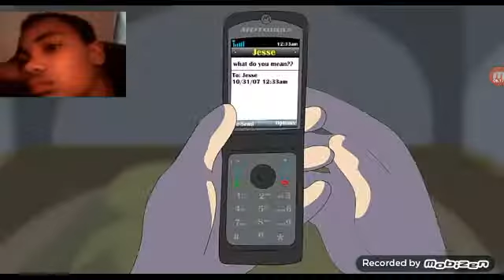MOTHMAN!!!!! Reacting To Trick Or Treat Stories Animated By Llama Art's